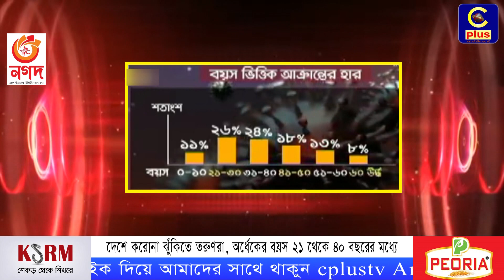দেশে করোনা ঝুঁকিতে তরুণরা, অর্ধেকের বয়স ২১ থেকে ৪০! | Corona | Cplus